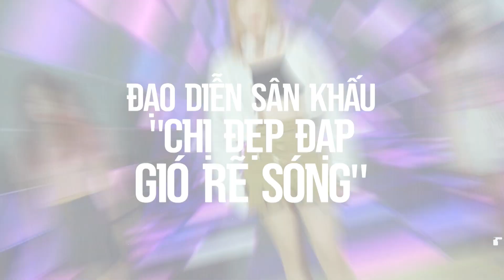[HIGHLIGHT] Talkshow "Phá đảo nghề TCSK" cùng đạo diễn sân khấu "Chị đẹp đạp gió rẽ sóng"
💥 SINH VIÊN FPT POLYTECHNIC "PHÁ ĐẢO" NGHỀ TỔ CHỨC SỰ KIỆN CÙNG ĐẠO DIỄN SÂN KHẤU "CHỊ ĐẸP ĐẠP GIÓ RẼ SÓNG" BLONDE NGUYỄN 💥
💕 Vừa qua, hàng trăm sinh viên chuyên ngành Truyền thông & Tổ chức sự kiện FPT Polytechnic đã có dịp được up level kiến thức & nghiệp vụ tại Talkshow: "Phá đảo nghề Tổ chức sự kiện" do Phòng Quan hệ Doanh nghiệp kết hợp cùng Bộ môn Kinh tế tổ chức

💕 Với sự tham gia của 2 nhân vật đặc biệt: chị Blonde Nguyễn - một trong những Tổng đạo diễn show âm nhạc hàng đầu hiện nay và cô Trần Thị Hải Yến - Chủ nhiệm Bộ môn Kinh tế
👉 Các "mầm non" nghề Tổ chức sự kiện đã có cơ hội được lắng nghe:
💎 Câu chuyện theo đuổi nghề sự kiện từ những ngày đầu cho đến vị trí Tổng đạo diễn cầm trịch loạt show của nhiều nghệ sĩ hàng đầu Vbiz
💎 Những góc nhìn chân thực và kiến thức thực chiến của ngành
💎 Cơ hội nào cho sinh viên ngành Truyền thông & Tổ chức sự kiện FPT Polytechnic sau khi ra trường?
💎 Đi đúng hướng - chọn đúng nghề với những chia sẻ định hướng dưới góc nhìn chân thực

💕 Đặc biệt, ngay tại Talkshow, Lễ ký kết hợp tác giữa Trường Cao đẳng FPT Polytechnic và Công ty TNHH Thương mại dịch vụ Lập Phát Thành đã được diễn ra, mang tới vô vàn cơ hội trải nghiệm và làm việc cho sinh viên chuyên ngành Truyền thông & Tổ chức sự kiện FPT Polytechnic

Cùng xem lại những khoảnh khắc ấn tượng nhé!
TRƯỜNG CAO ĐẲNG FPT POLYTECHNIC TUYỂN SINH